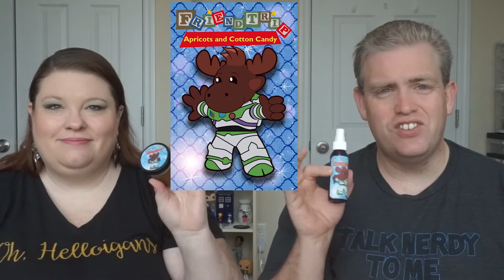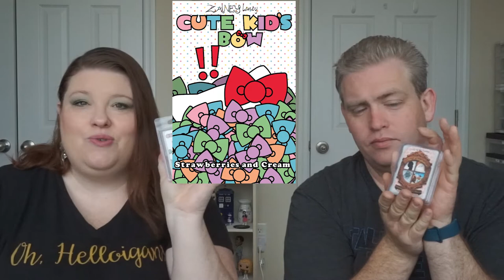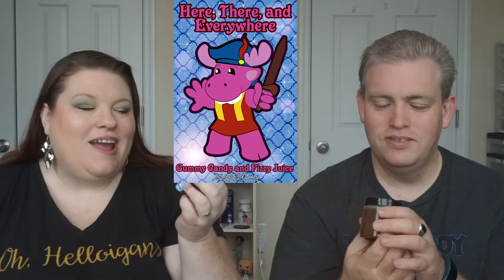May Zainey Laney Collection | Summer Movie Sequels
Scents mentioned in this video:
∞ Friend Trip (Toy Story): Cotton Candy, Apricots and Friendship
∞ Forget-Me-Not (Men in Black): Strawberries, Orchid, Ginger
∞ From Ashes (X-men: Dark Pheonix): Lime, Raspberry, Mint
∞ Life Finds a Way (Jurassic Park): Bergamot, Rain, Shaving Cream
∞ Can Do (My Hero Academia): Cranberries, Spearmint, Eucalyptus
∞ Doom, Doom, Doom (Invader Zim): Caramel, Lime, Agave
∞ Here, There, Everywhere (Gummi Bears) : Gummy Candy, Fizzy Juice
∞An Occupation (Sense and Sensibility)- Raspberry, Apples, Almonds
∞Dapple Apple (Harry Potter/ Mrs Weasley) - Apple, Caramel, Donut
∞Cute Kid's Bow (Hello Kitty)- Strawberries & Cream

*Bottled Honey Designs (Site and Facebook Group)